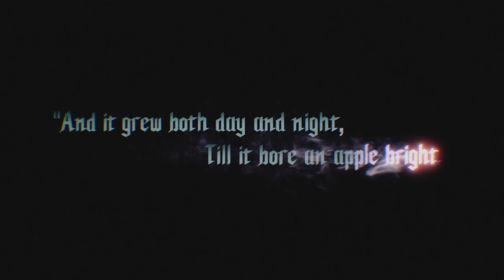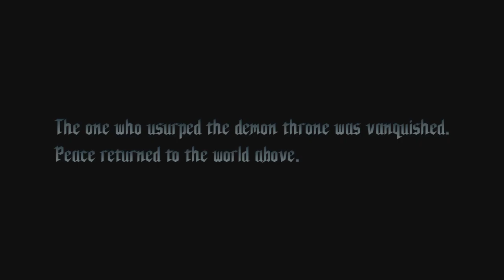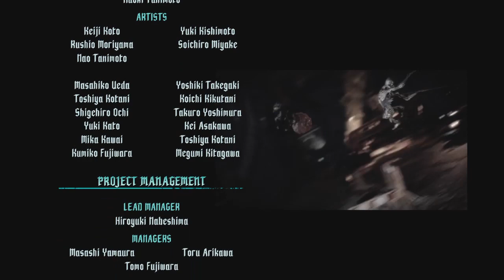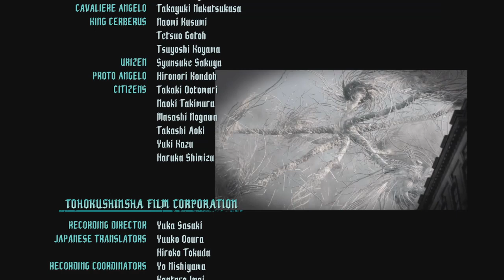LHA!? KOK UDAH TAMAT AJA?? | Devil May Cry 5 | Son of Sparda Mode | PS4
Halo sobat, di video kali ini gw pemanasan setelah sekian lama tidak mainin nih game, tapi kok gini ya?